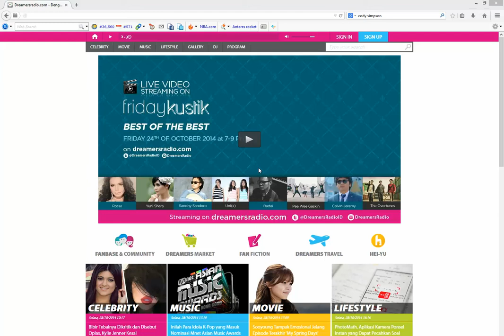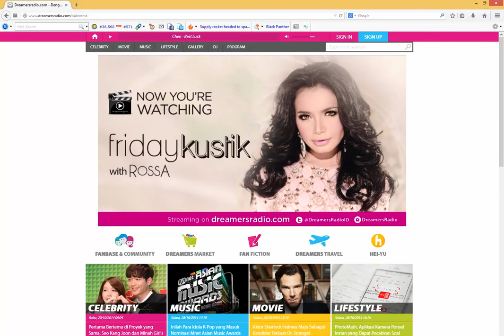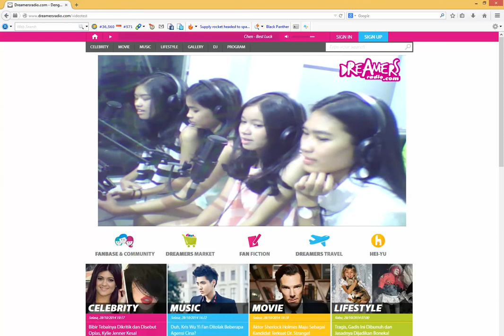DREAMERS RADIO Live Video Streaming (Teaser)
Saksikan Live Performance Artist
Fridaykustik Setiap Jumat Jam 19.00pm - 21.00pm